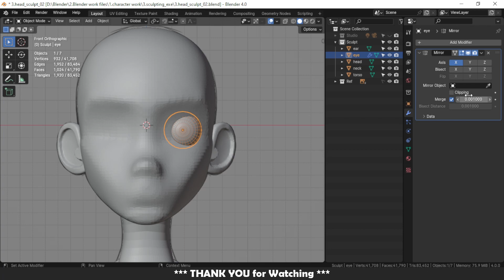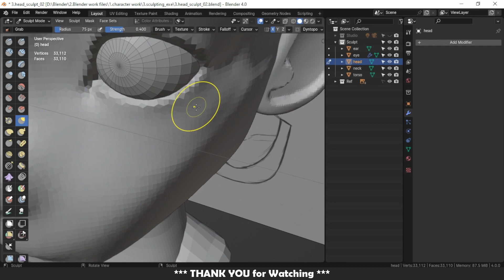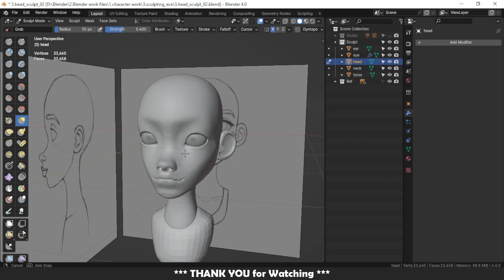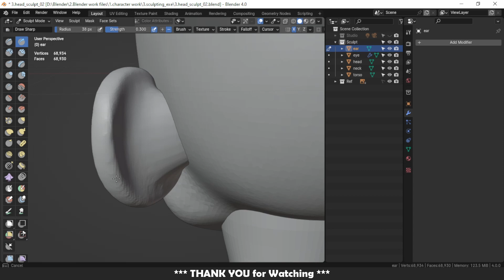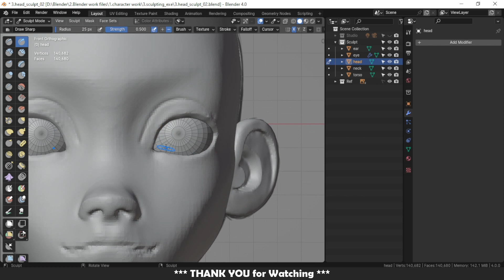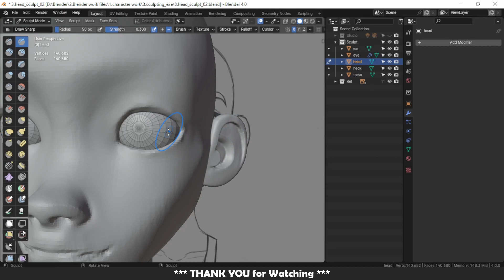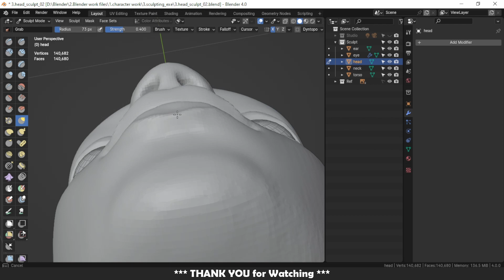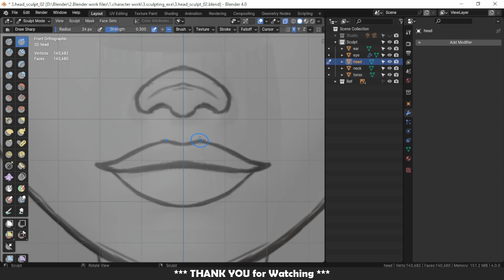3. Blender 3D Head sculpt - Face Features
Sculpting the face features is quite tricky. I have learnt to take slow and easy. Another ting that can help is having at least some good basics of drawing the human figure.

1. Get Through - NEFFEX
2. Emotional Mess - Amy Lynn & the Honey Men
3. As You Fade Away - NEFFEX